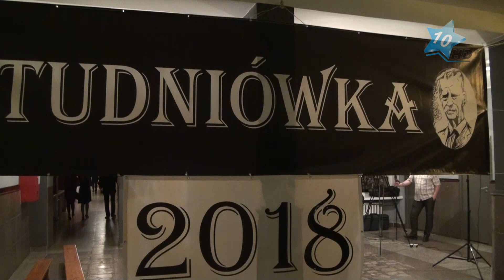Studniówka w Liceum Ogólnokształcącym im. T. Kotarbińskiego w Sępólnie Krajeńskim, 09.02.2018 r.